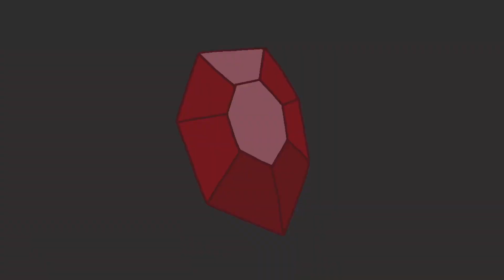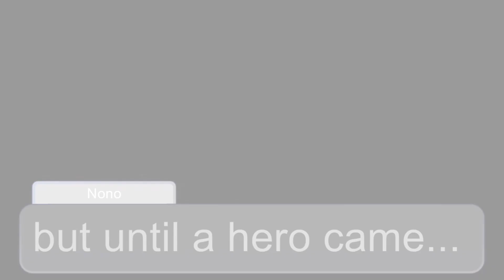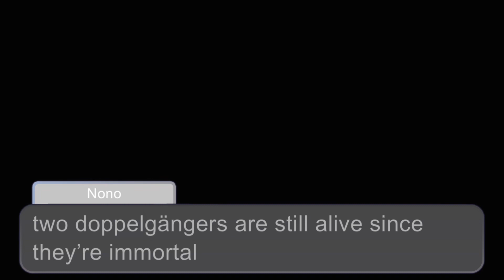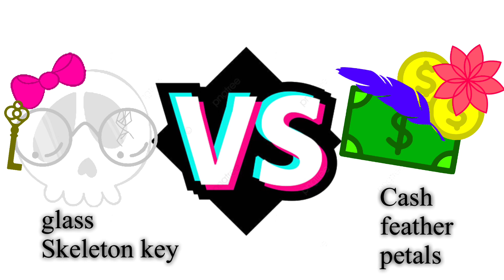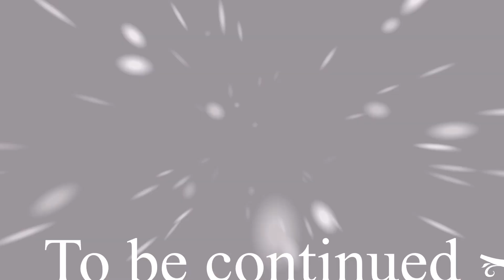Astro boy - a new life | episode 14 | Shake your tail and under our spell